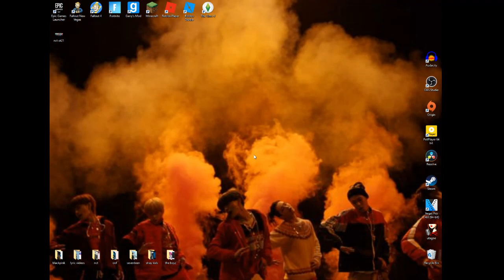nct 127 in the sims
honestly don't know what i was thinking making this video LOL

intro & outro songs; twit by hwasa & get it by the boyz